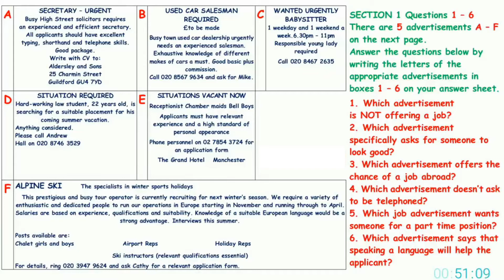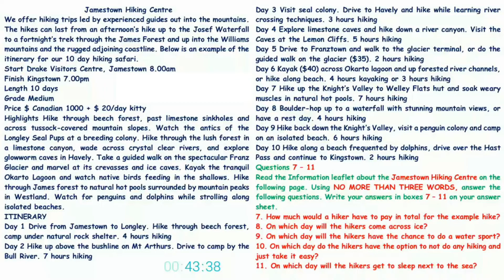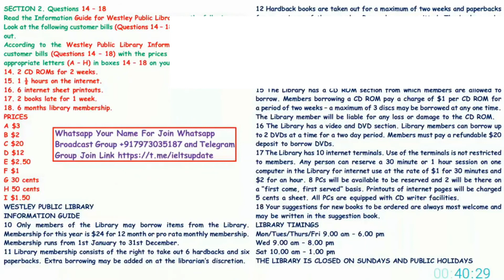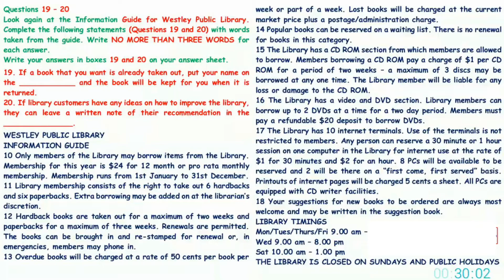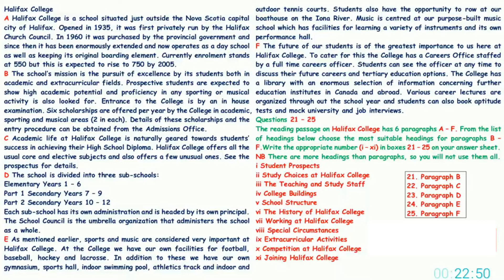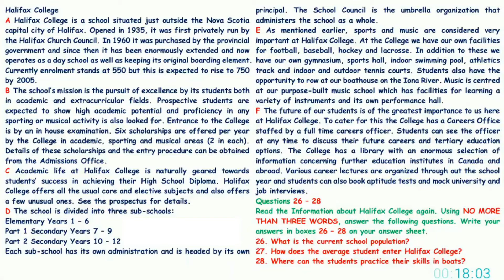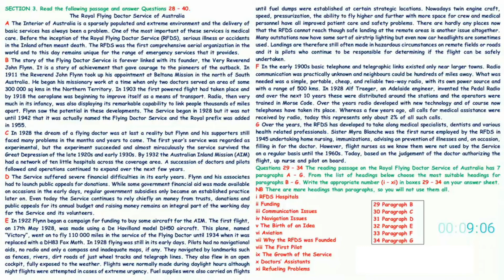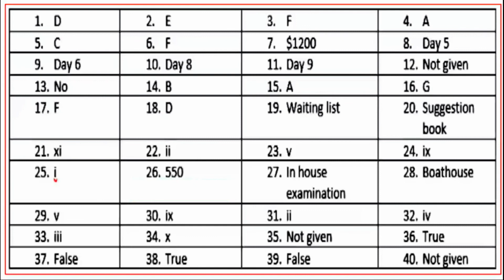IELTS GENRAL READING - 11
IELTS GENERAL READING - (VIDEO 11)

Don't forget to check the answers in the end and comment your score.

He can join the group. @sir.birendra